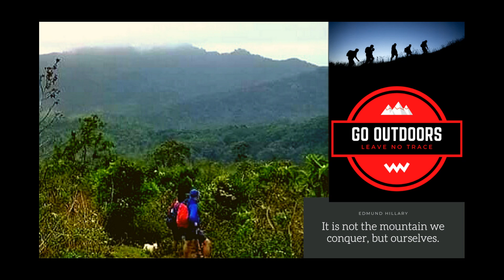A-MEN Camping Adventure | DRT-Dona Remedios Trinidad